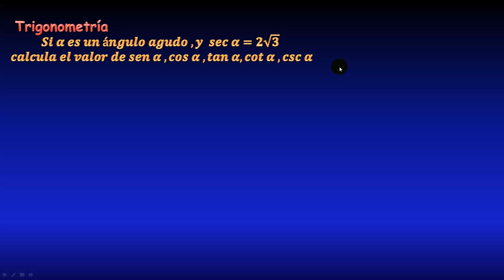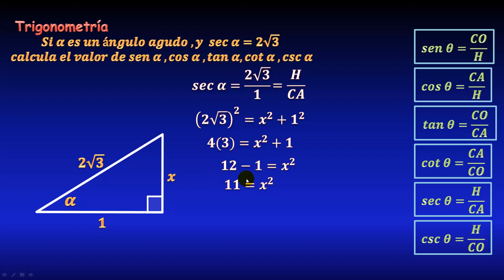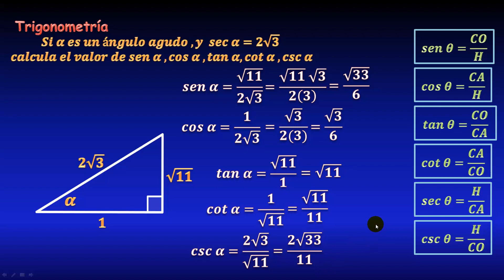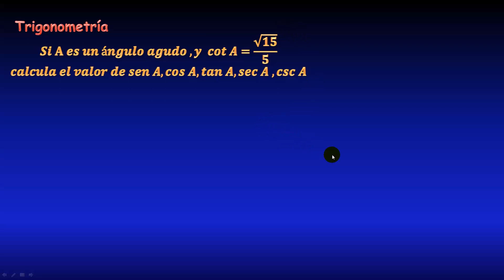07. Calcular el valor de las funciones trigonométricas a partir del valor de una de ellas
En este video veremos cómo encontrar el valor de las restantes 5 funciones trigonométricas cuando nos dan el valor de una de ellas, usando teorema de pitágoras en un triángulo rectángulo y usando las fórmulas de definición de relaciones trigonométricas en el triángulo. En este caso nos dan la secante del ángulo agudo alfa, en términos de una raíz cuadrada.

** MIRA TODOS MIS CURSOS AQUÍ **
** BIBLIOGRAFÍA **
- Trigonometría, Swokowski
- Geometría y trigonometría, Baldor
- Precálculo, James Stewart
- Matemáticas Simplificadas, de Conamat
** DONACIONES **